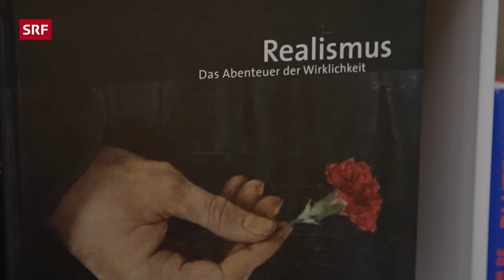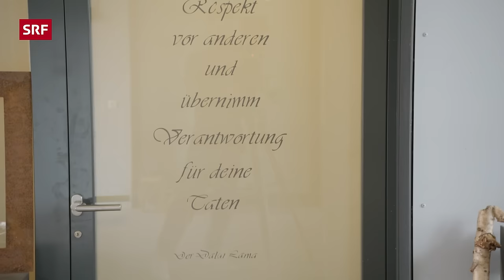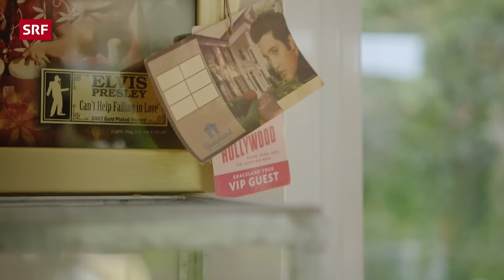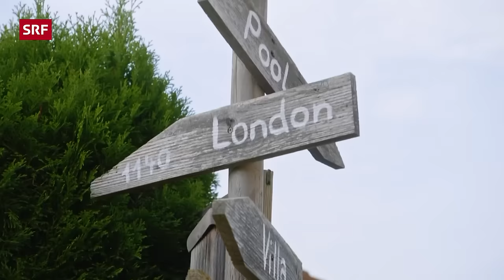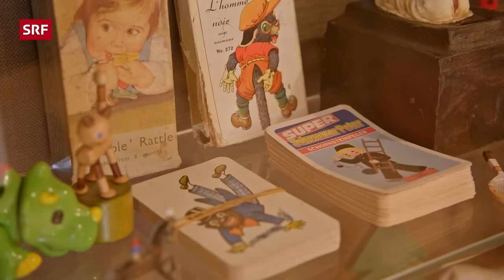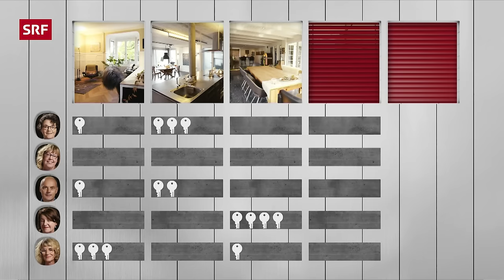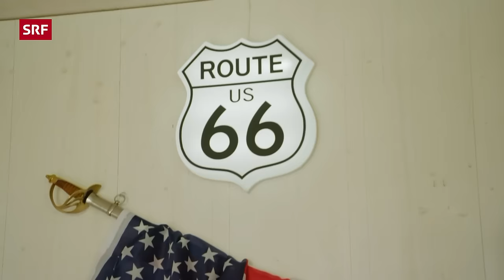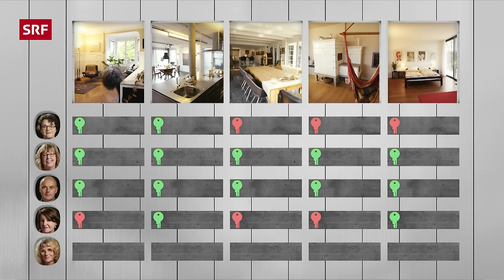Wer wohnt im Haus mit Türmchen? | Wer wohnt wo? | 2024 - 2/3 | SRF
In dieser Folge von «Wer wohnt wo?» begleitet Moderator Sven Epiney fünf Mitspielende auf einer Wohnungstour durch Rheinfelden AG, Wolfhausen ZH, Kriessern SG, Hosenruck TG und Winterthur ZH. Wer besitzt provokative Kunst und wer tanzt zu Musik aus einer amerikanischen Jukebox? Errate mit den Kandidat:innen, welches Zuhause zu wem gehört. Wer am Ende die meisten richtigen Zuordnungen trifft, gewinnt.

Beim Besuch der Häuser und Wohnungen versuchen die 5 Kandidat:innen herauszufinden, wer wo wohnt. Wer durch geschicktes Beobachten und Kombinieren am Ende der Sendung am meisten richtige Zuordnungen macht, gewinnt.

Weiss man instinktiv, wie es bei einer Person zu Hause aussieht, wenn man diese neu kennenlernt? Oder lässt man sich von Vorurteilen und Oberflächlichkeiten leiten? Nicht immer entspricht das für jemand Offensichtliche der Realität.

So unterschiedlich die Charaktere und Einrichtungen auch sind, eines haben alle Mitspielenden gemeinsam: die Leidenschaft für das schöne Wohnen. Ob das Hochstudhaus am Rhein oder die alte Schlosserei auf dem Land – alle Wohnträume, die während der Sendung besucht werden, sind wahre Hingucker.

00:00 Die Kandidat:innen stellen sich vor
07:20 Wohnobjekt 1: Die Altbauwohnung
26:15 Wohnobjekt 2: Die Betonwohnung
46:45 Wohnobjekt 3: Das Haus mit Türmchen
1:08:40 Wohnobjekt 4: Das Bauernhaus
1:30:37 Wohnobjekt 5: Das Haus am Hang
1:55:52 Die Auflösung

Erstpublikation: 8.3.2024

*Das ist «Wer wohnt wo?»:*
🏘️Fünf Protagonisten mit fünf komplett unterschiedlichen Häusern – in «Wer wohnt wo?» ziehen fünf Mitspieler mit Moderator Sven Epiney von Haus zu Haus und versuchen durch geschicktes Befragen, Beobachten und Kombinieren herauszufinden, welches Zuhause zu welcher Person gehört.